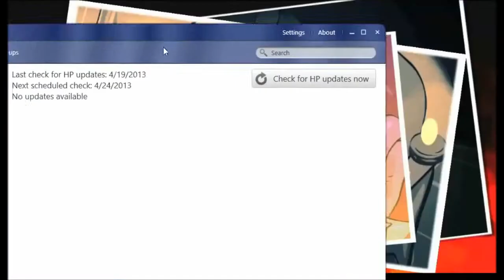BogusLeek Max - SEGA - HELL YEAH! FIRST PLAY